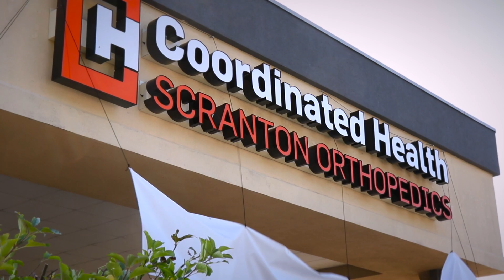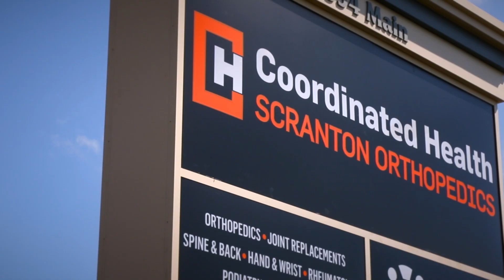Coordinated Health welcomes Scranton Orthopaedic Specialists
Coordinated Health (CH) welcomes Dickson City-based Scranton Orthopaedic Specialists as they become part of the CH family effective immediately. The company celebrated the newly named Coordinated Health Scranton Orthopedics at a welcome event on Monday September 18th. “We are so pleased to have this outstanding team of healthcare providers join our CH family,” said CH CEO Dr. Emil DiIorio. “Through the years they have built a great reputation and they share our passion for patient-centered care. Together we will bring an even higher level of healthcare to Lackawanna County.”